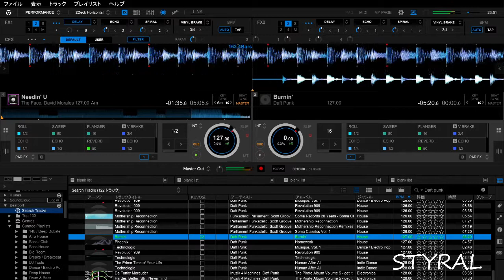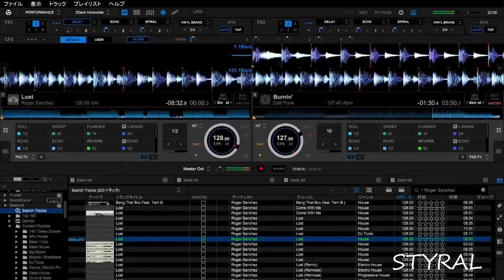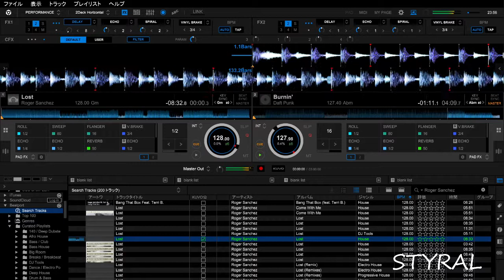[Live] HOUSE Techno DJ MIX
Needin' U (Riva Starr Remix)
The Face

Bass Zone
David Morales

Without You (Extended Mix)
TCTS